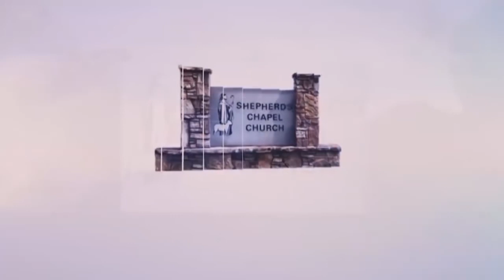06. Job 11:1 - 13:8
Shepherd’s Chapel with Pastor Arnold Murray. This CHANNEL IS NOT MONITIZED and never will be monetized.